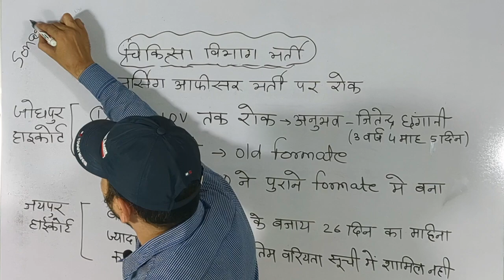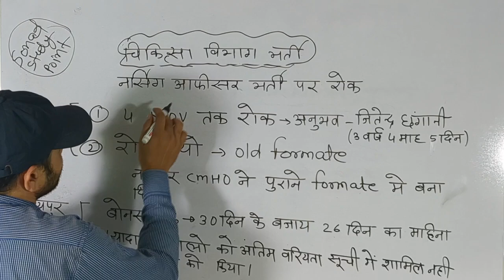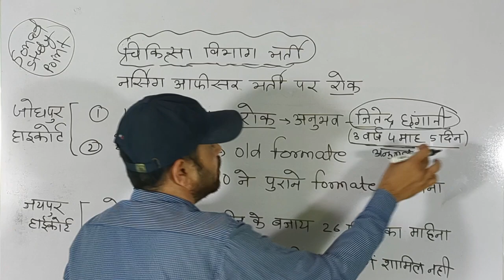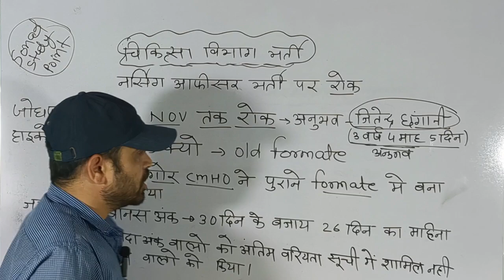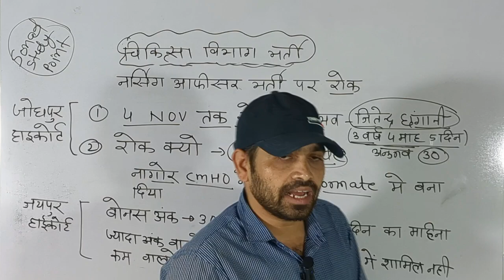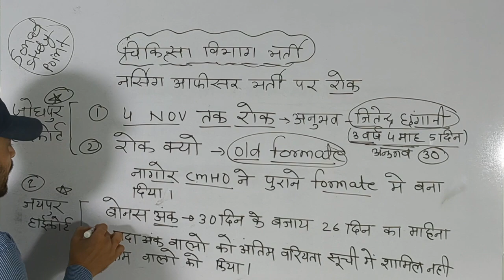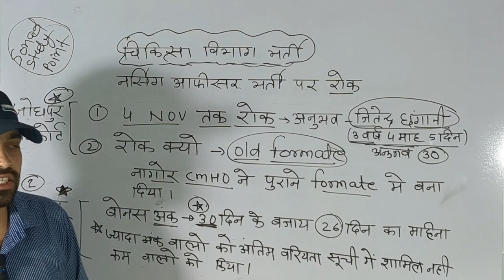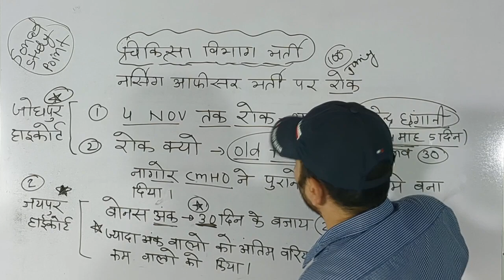नर्सिंग ऑफिसर भर्ती , क्यों लगाई हाईकोर्ट ने रोक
lab technician cut off 2023
ECG technician cut off 2023
lab technician provisional list
nursing officer provisional list
nursing officer provisional list 2023
ANM provisional list 2023
lab technician provisional list 2023
ECG technician projon list 2023
nursing officer latest news today
first grade latest news today
second grade latest news today
second grade result 2022
first grade result 2023
second grade result latest news today
first grade result latest news today
first grade Hindi result 2023
first grade English result 2023
first grade geography result 2023
first grade history result 2023
first grade political science result 2023
second grade Hindi result 2023
second grade SST result 2023
second grade English result 2023
second grade math result 2023
second grade science result 2023
second grade